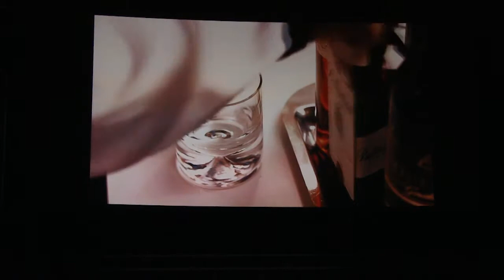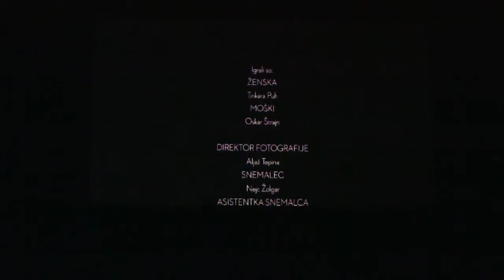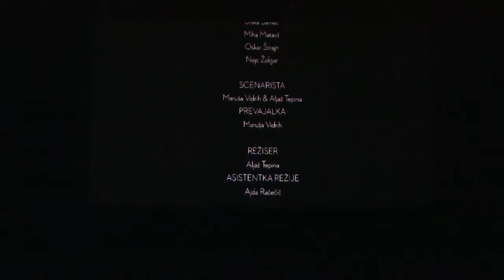Premiere - Romance - full event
organization: ANJA JURŠE
hosting and stand-up: DAVOR PAHLJINA

Maribor, June 2013